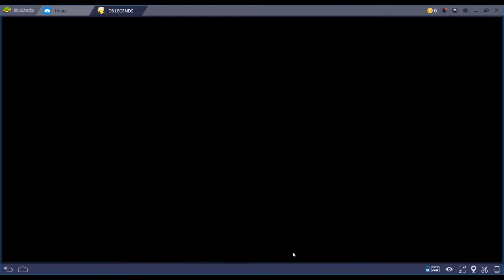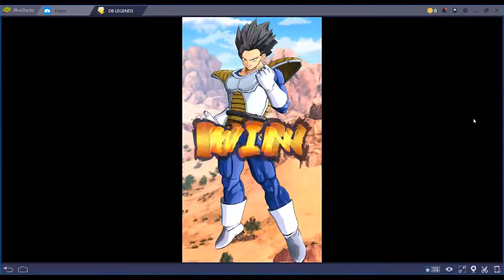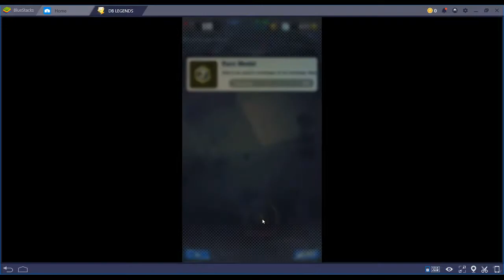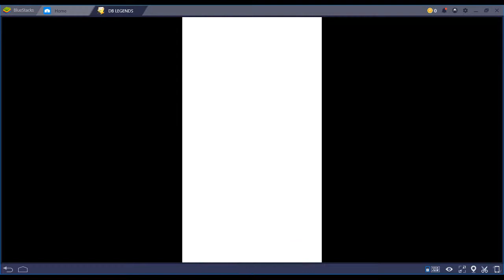Dragon Ball Legends - Episode 13